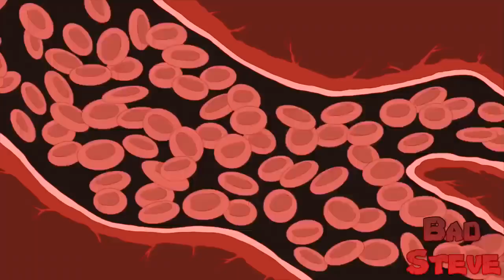Steve Gets A New Look 385